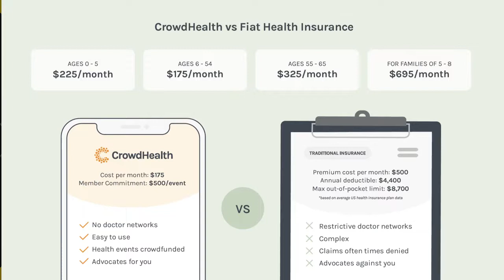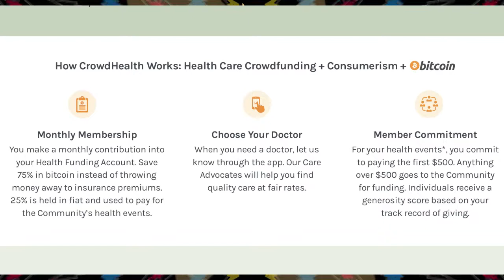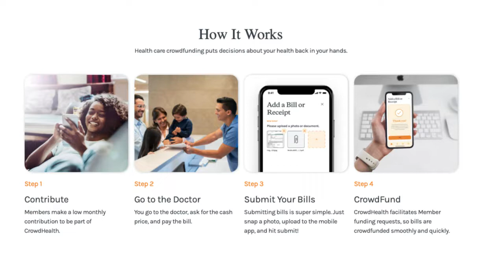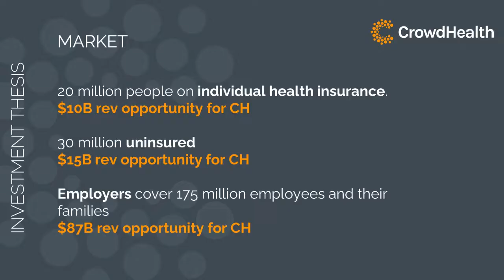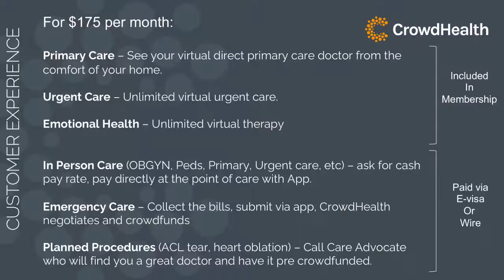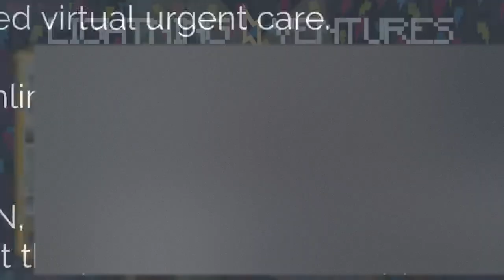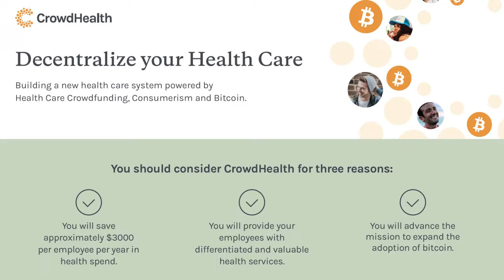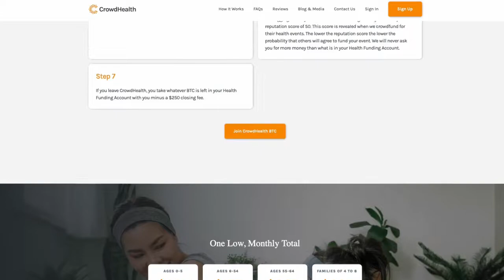CrowdHealth: Bitcoin Fixes Healthcare! Orange Pilling CEO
Lightning⚡️Ventures Syndicate Q&A with Andy Schoonover who is the Founder and CEO of CrowdHealth.  CrowdHealth is a new alternative to traditional health insurance or HSA options that uses a crowdfunding model. Their integration with Swan Bitcoin goes live 10/1/22 and members can stack sats while they know their health needs are covered.  Completely withdrawable funds and many other benefits to becoming a member.  Currently, CrowdHealth is live in 49 states and growing rapidly.  They're on track to do $1.25M in 2022 and project $5M ARR for 2023.  Less than 2.5% of members churn each month and the reviews are great.  Andy will be at Bit Block Boom in August and is based out of Austin Texas.

00:00 - Intro.
01:58 - What is CrowdHealth?
05:32 - Crowdhealth vs Fiat health insurance.
09:37 - Funding Mechanics.
13:36 - Funding Method.
16:07 - How Crowdhealth Works.
22:41 - Benefits of a Crowdhealth member.
24:26 - Any deal not been funded till date?
25:02 - Partnership with Specialists.
26:26 - Growth rate.
27:26 - Inclusion of other services.
29:41 - Your Competitors & Future plans.
32:17 - Different from traditional health insurance.
33:28 - Will it be commission based structure in future?
34:39 - Planning for In-house physicians?
35:47 - Future goals.
36:01 - Promo code & way to connect with CrowdHealth.
37:44 - Thank You & Wrap up!

Or listen to the audio 🎤 interview!

Learn about Lightning⚡️Ventures
Fill out the LP Application for an expedited process and get started.
Looking to raise funds for your company? Get the scoop and hit us up 😎

For amazing Bitcoin-focused graphic and video design, reach out to our main man Toshi Moto